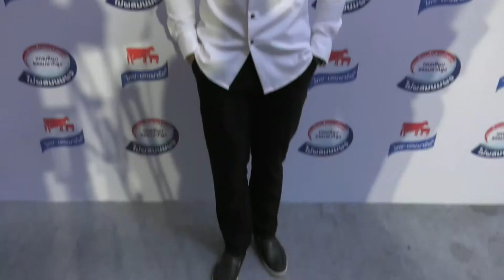Room Service News | 13-02-2560 (1/3)